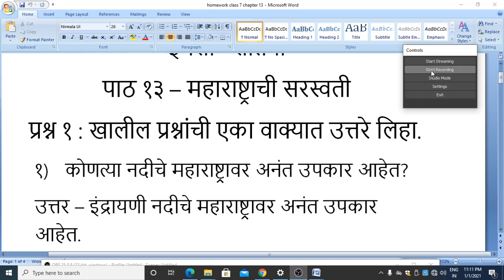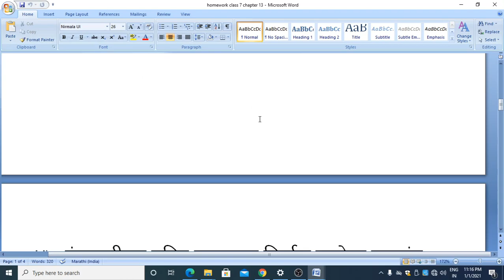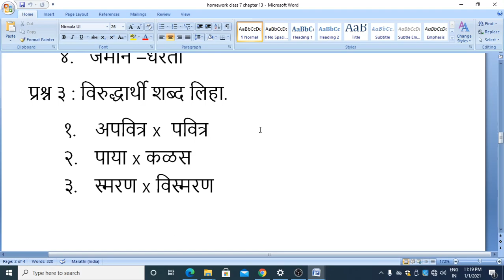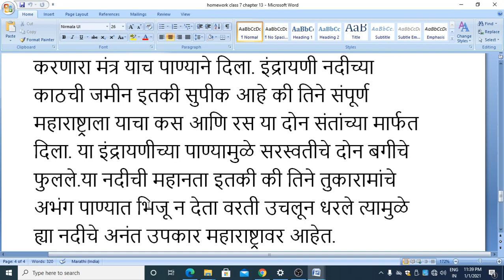CLASS 7 MARATHI CHAPTER 13 महाराष्ट्राची सरस्वती SESSION 4